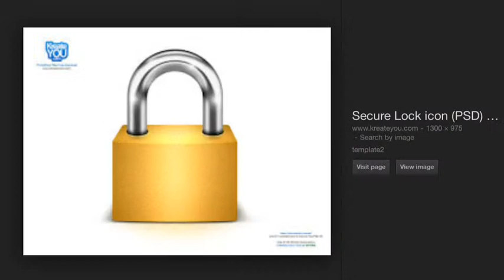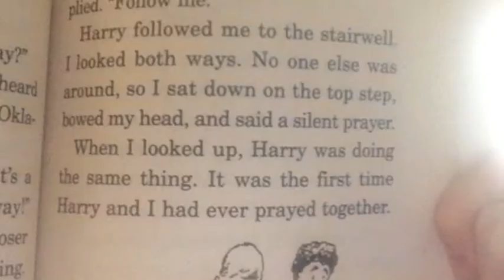Horrible Harry And The Locked Closet